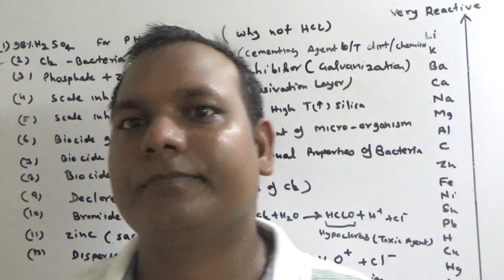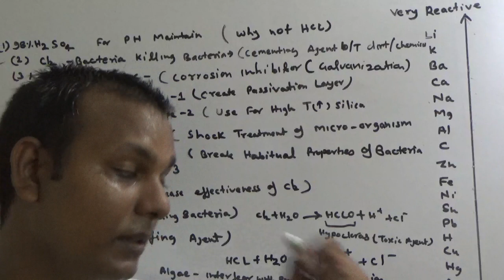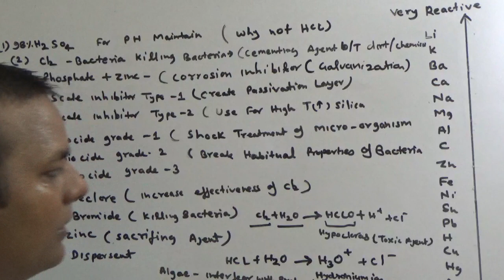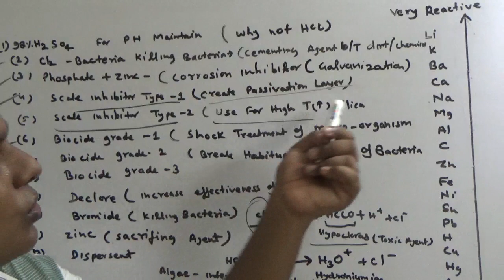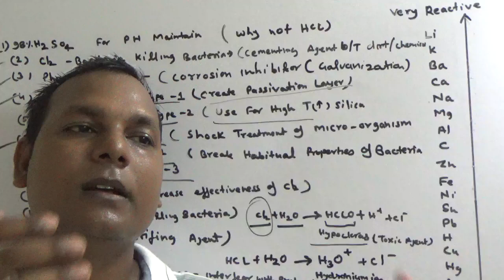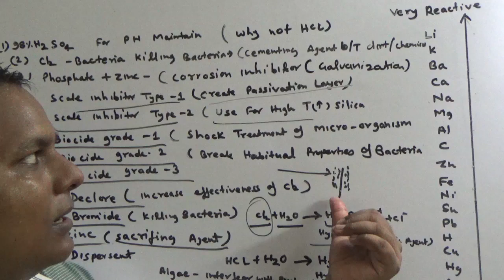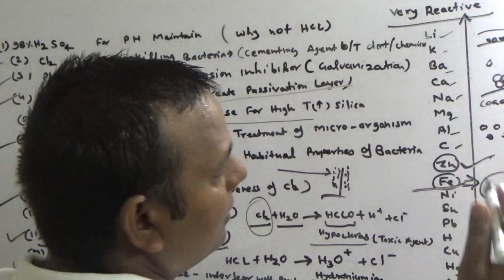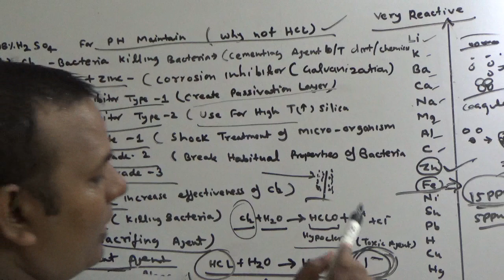12 Chemical Which we used in Cooling Tower/Which (HCl/H2So4) is Better For PH Maintain and Why?